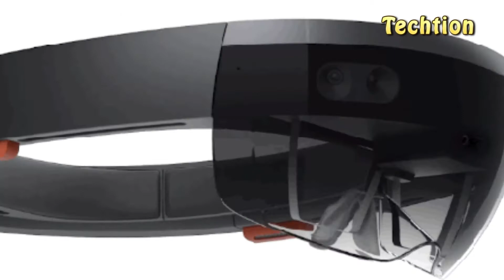Microsoft's HoloLens 2 - Rumors | Specs | Release Date | News!